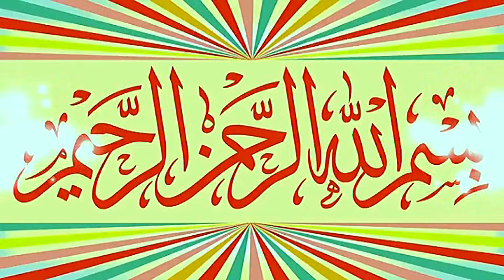Molana Hafiz Ishaq Okarvi Topic Nimazi Ke Shan Or Bay Namaz Ka Anjam.2024.Zafar Okara